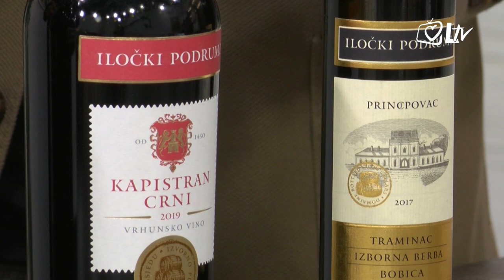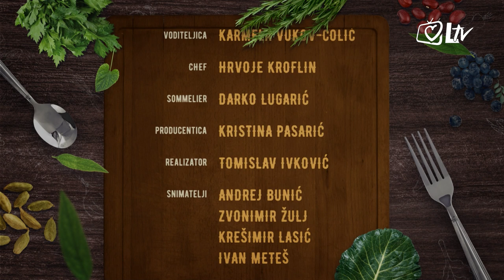Svi za stol - Toni Cetinski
Glazbenik Toni Cetinski kuša specijalitete ponajboljeg hrvatskog chefa Hrvoja Kroflina. Meni glasi: tjestenina s lisičkama ala carbonara, juneći file s vrganjima i mladim mrkvicama, a za desert pečene marelice. Uz izbor vina iz Iločkih podruma i preporuku sommeliera Darka Lugarića s pjesmom pođimo - svi za stol!